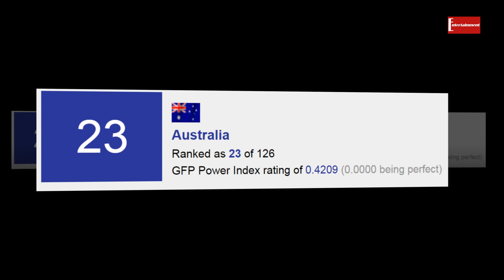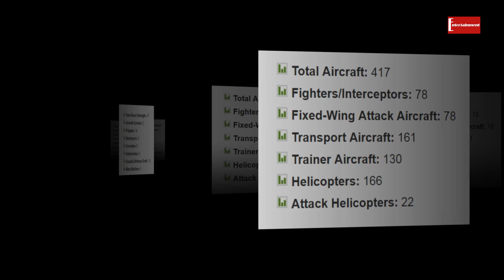Military Power of Australia